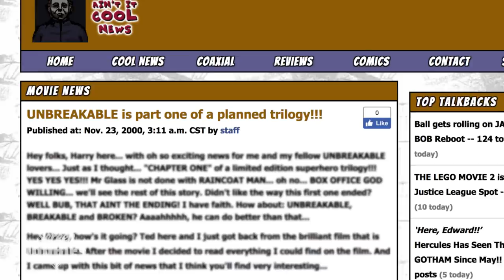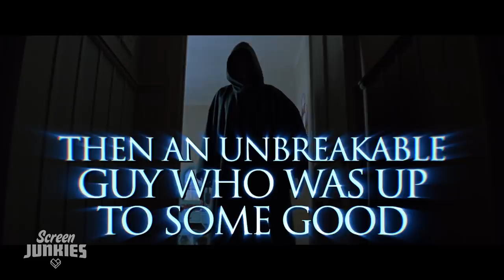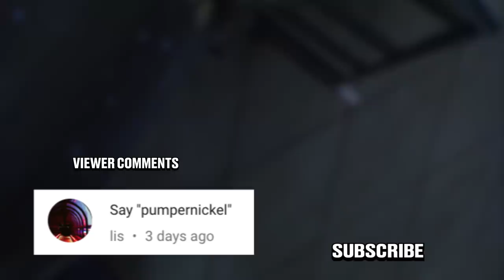Honest Trailers - Unbreakable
Before you liked Split, before you figured out why Bruce Willis is in Glass, M Night Shymalan was - Unbreakable!

Written by Spencer Gilbert, Dan Murrell, Joe Starr, Lon Harris